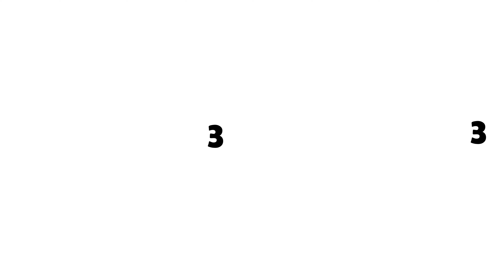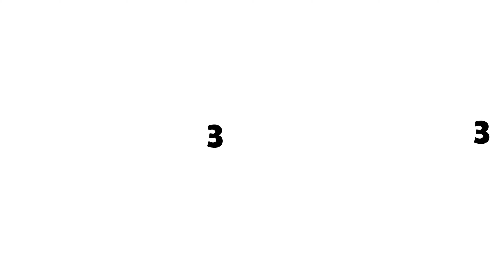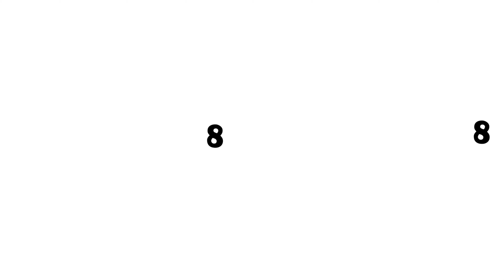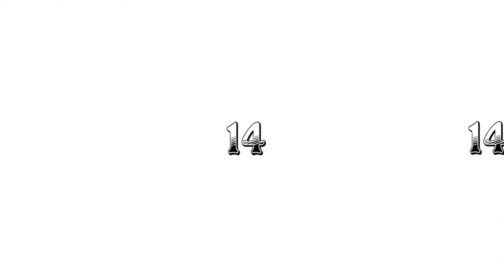FIND Kickin Chicken Dying - Poppy Playtime Chapter 3 | Chicken Dying Finding Challenge 360° VR Video